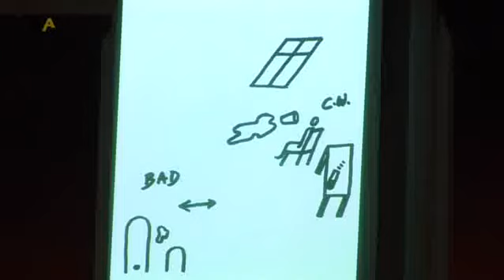Uraufgeführt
Er ist die neue Kultfigur aus dem Allgäu. Mürrisch, grantig aber auf Zack die Romanfigur Kommissar Kluftinger erobert seit Jahren die deutsche Literaturwelt.
Erfunden wurde Kluftiger von den beiden Allgäuer Krimiautoren Michael Kobr und Volker Klüpfl. Beide haben den Kommissar bislang in fünf Bücher und einem Spielfilm ermitteln lassen  und nun erobert Kluftinger auch noch die Theaterbühne. Walter Weyers, der Intendant des Landestheater Schwaben, hat den jüngsten Kluftinger-Roman Rauhnacht auf die Bühne gebracht. Premiere war gestern, gemeinsam mit der Eröffnung des Schrannenplatzes. Wie sich der raubeinige und erfolgreiche Kommissar aus Altusried auf den Brettern die die Welt bedeuten macht, das wissen meine Kollegen. Sie waren bei der Premiere von Rauhnacht dabei.

 Von  Evelyn Prieb und Martin Hock.